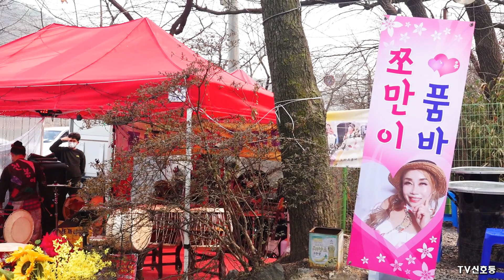*쪼만이*품바- *가을이* 길건너에서 응원하네!~ 반월湖버스킹 _2021.3.13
-공연-
*평행선
*사랑이장난인가요
*여기서
*행복열차
*당신때문에
*정끊는약
*아리쓰리세월아
*님의등불
*고창에서왔어요
*정든님
*정주지않으리라
*짚시인생
*사랑아반갑다